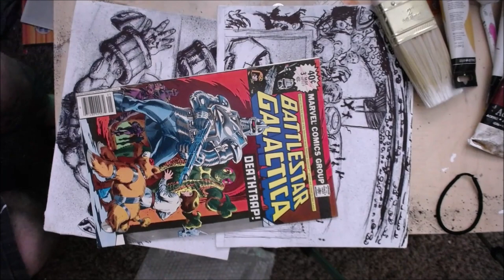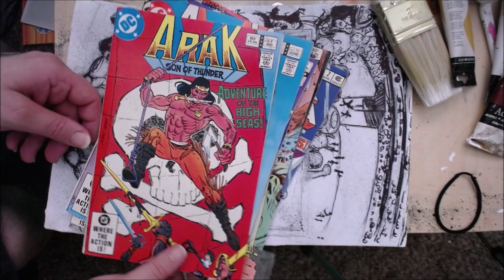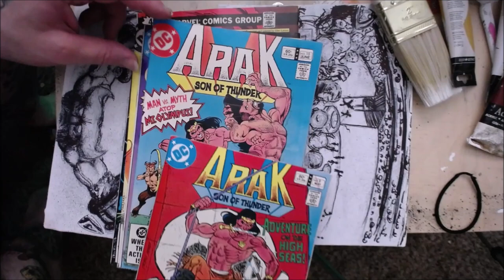Mail from Keith Harper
this week i received mail from comic book creator Keith Harper Creator of Davy Rocket Almanac..